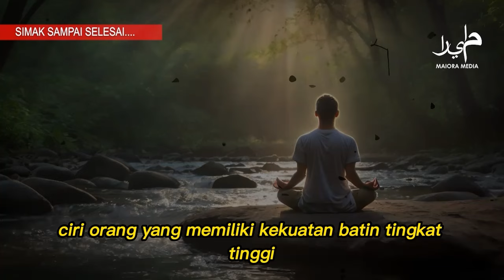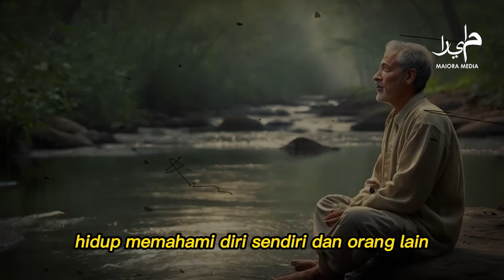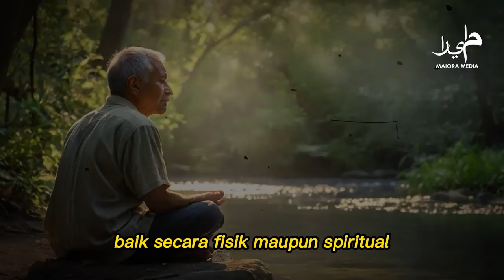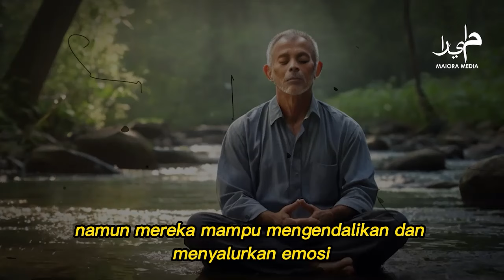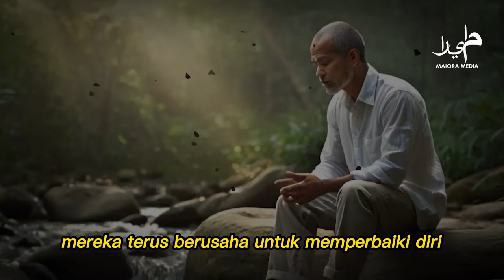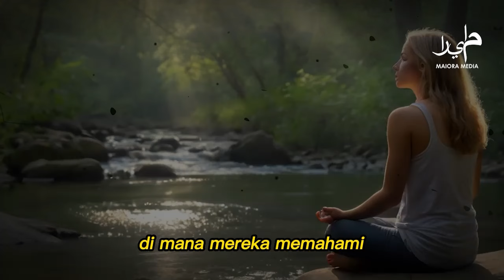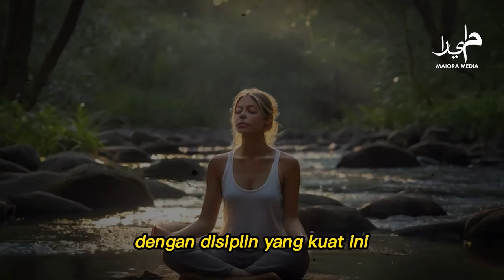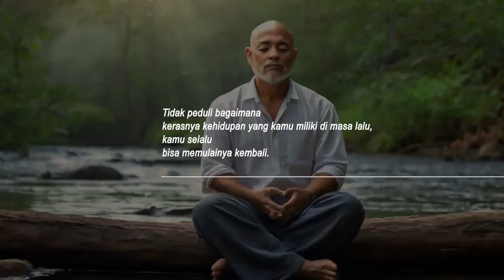KENALI TANDA TANDA KEKUATAN PADA DIRIMU ❗ Ciri Orang Memiliki Kekuatan Batin Tingkat Tinggi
maiora media,